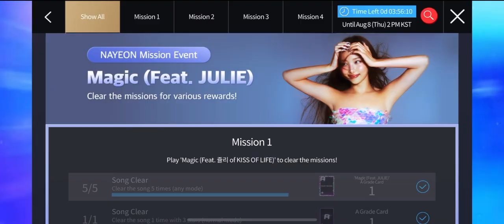Collecting Nayeon (나연) ‘Magic (Feat. JULIE) LE Theme | SuperStar JYPNATION